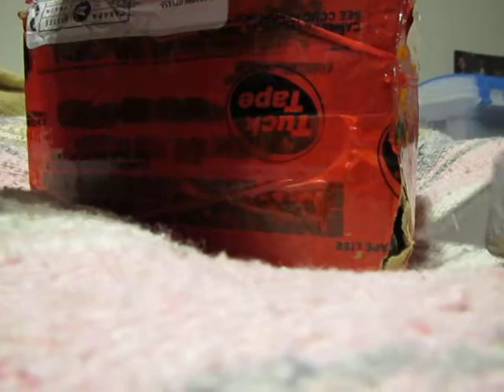How NOT to ship car parts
*Sigh*  Second time in a row that I've been disappointed with buying car parts from a forum.  Before this, I got a set of used pistons with undisclosed damage to them.  Thankfully I was able to get a full refund and I sent them back to the seller.  This time, the parts look... OK... but there was no packing material used to ship them!  From Canada to Florida, these parts have been knocked around by many hands until the box finally arrived at my door.  I don't know what to do, have them checked by a machine shop, or send them back!

The missing nut for one of those rod bolts was stuck to the magnet on the distributor (you can see it on the left of the dizzy).  Thankfully nothing came out of that hole in the corner of the box.